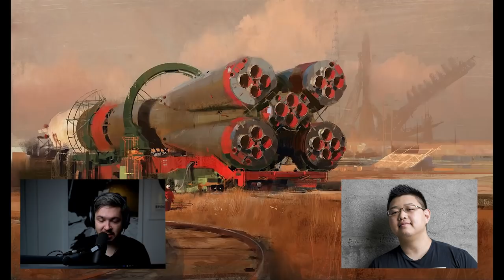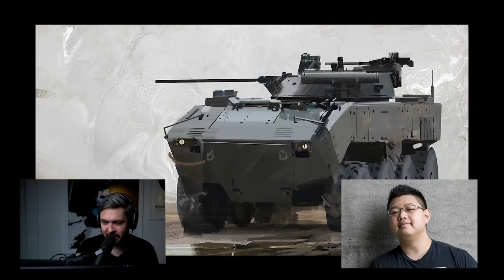Art Cafe # 109 John Park Remote Work and Art Industry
John Park is a concept artist, vfx art director in film industry and co-founder of LA based art school Brainstorm.

The Subtle Art of Not Giving a F*ck
Remote: Office Not Required
Indistractable: How to Control Your Attention and Choose Your Life